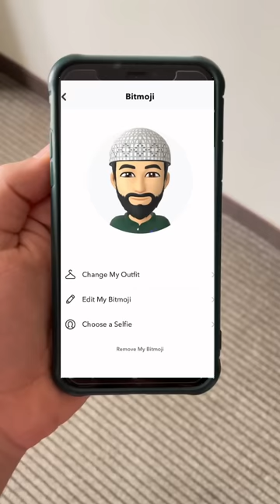SNAPCHAT BITMOJIS ARE HARAM?!